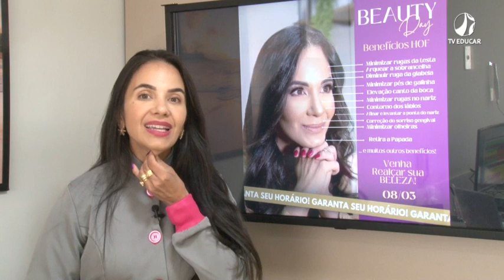Saúde em Foco - Harmonização Orofacial - (01.03.2023)